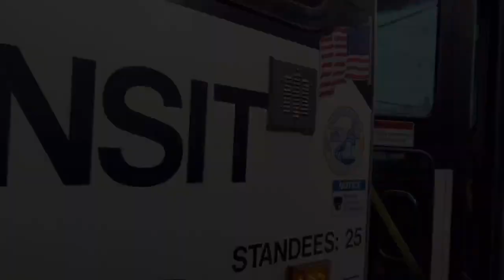New Jersey Transit Neoplan AN459 Musical Tribute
Since the retirement of these amazing dinosaur buses I’ve decided to take a pile of videos of them that I took over the last year and create a music video for them. Rest In Peace 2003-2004 Neoplan AN459 Suburban / Transit buses. Truly one of a kind and an overall amazing bus.

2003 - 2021